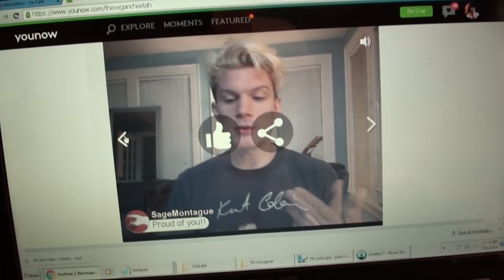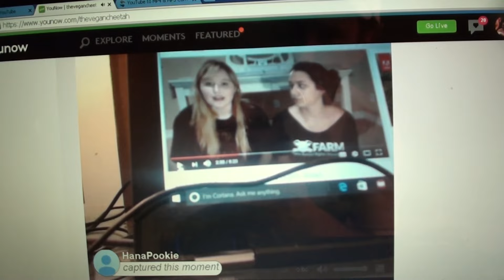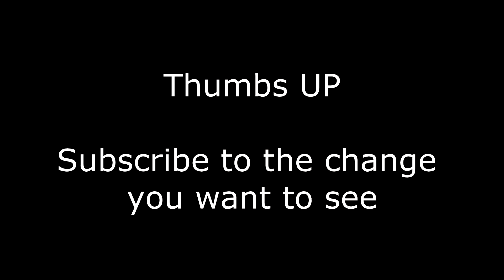The Suspended Vegan Cheetah SPEAKS LIVE in video. Message to Freelee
Calls Freelee a " little F "

Support Gary's mission:

*  Get my ebook and increase your Vegan-health confidence

(Offer good through July 31, 2016)

My Influences for my videos are
* Durianrider
* Happy Healthy Vegan
My Topics:      high fat, carbs carbohydrates veganism & vegetarianism.
I debunk Doctors, & diet scams

I first learned of the high-fruit Lifestyle in 1994 by reading "Fit-for-Life".  And I've been eating fruit for breakfast ever since.  I went vegan at the same time.  In 2008, I got into the Raw-food scene (went 85% raw).
I think the best balance is. "Raw Till 4"

Weight-loss isn't about certain foods. or Calories. Most dieters never stay thin; they yo-yo. So take advice from a 47 year-old permanently thin person who never goes hungry.